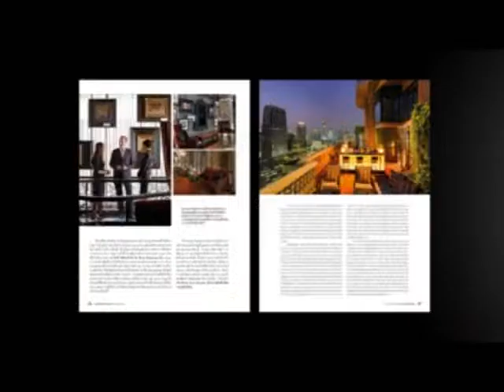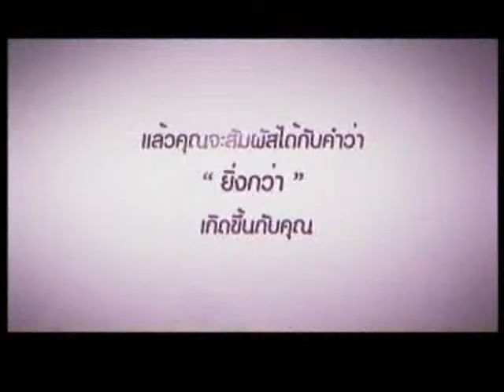56-06-02 พาสต้าผัดขี้เมาทูน่าผักกะเฉด